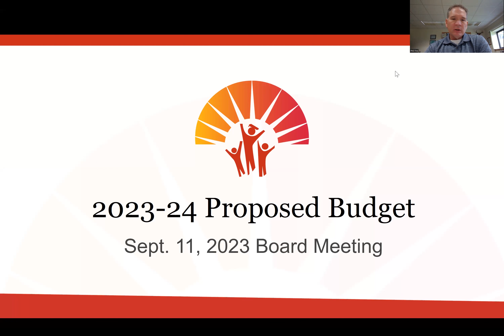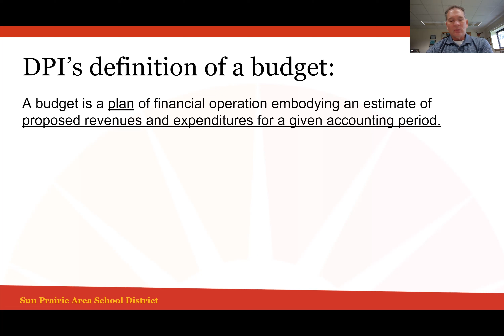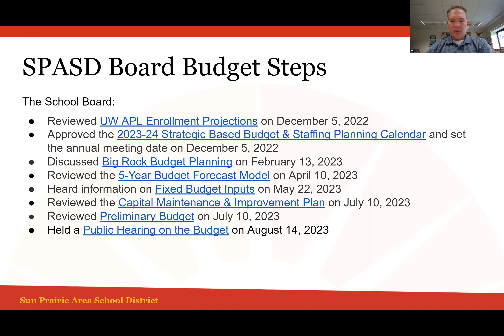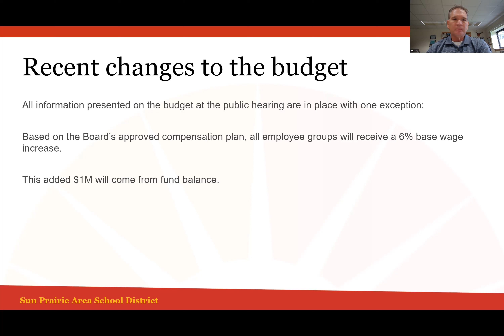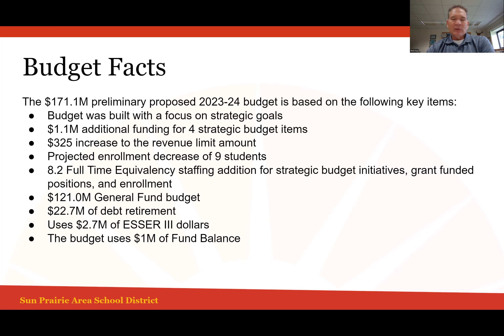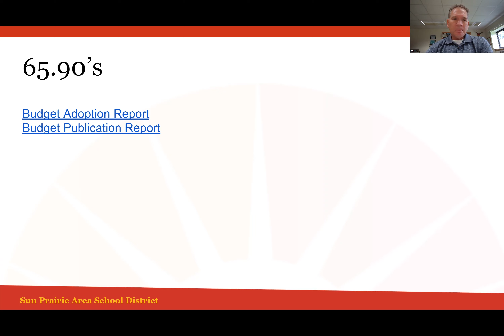2023-2024 Proposed Budget Update | 9/11/23 School Board Meeting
Director of Business and Finance Phil Frei gives an update on the proposed budget for the 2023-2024 school year. Note: Our District's budget process was delayed this year while we waited for the state to complete its budget.